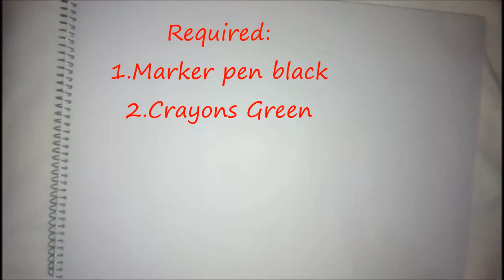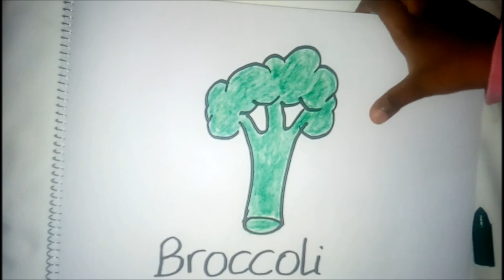How to draw and color broccoli for kids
This video shares an easy way of drawing and coloring broccoli for kids.